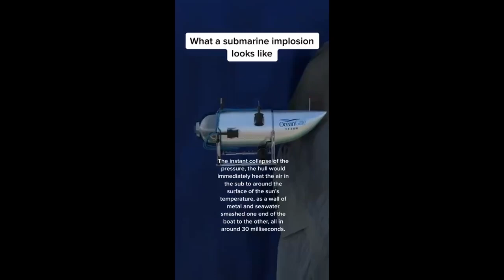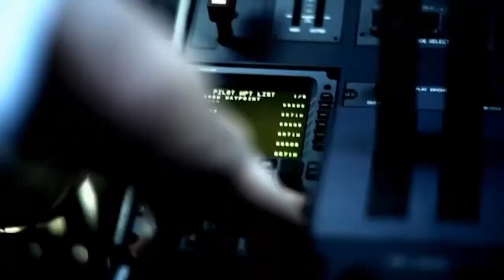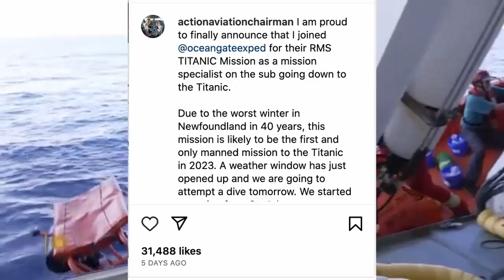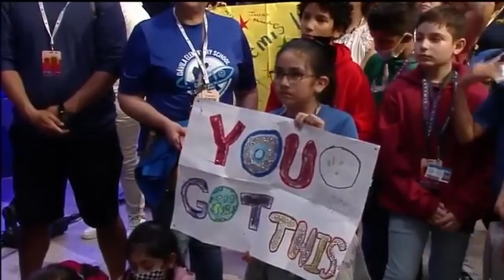The Five Who Died In the Titan Submarine | Their Backstory Explored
Today we are going to talk about the five people trapped in the Titan submersible made by oceangate.
Earlier in the day we all learned the rescue teams have finally found the submersible.
There was a catastrophic implosion that killed everyone on board the titan.
A remotely operated vehicle found a large debris field which included five different major pieces of the debris. The Rov found the tail cone of the titan about 1600 feet from the bow of the titanic shipwreck.
These are the missing five who lost their lives while exploring the depths of the ocean.
Hamish Harding is a British man who happened to be on the submersible when it disappeared, he was an avid skydiver and a jet pilot by trade with 16 air speed records.
The unhappy Brit was a Cambridge graduate with degrees with natural sciences and chemical engineering.
Hamish made his wealth by selling aircraft through his Dubai based company Action Aviation which is a private jet dealership he founded. Action aviation also aids in aircraft management, as well as brokerage and financing for aircraft.
As for why a billionaire would be in a dangerous submarine. Its because he’s an adventurer like Richard Branson. Hamish Harding has shown his desire for daring and exhilaration many times throughout his blessed life.
While he’s not working as chairman of his aviation company in the UAE or flying jets. He’s outside exploring the world.
The British adventurer has explored the depths of the Mariana Trench. Earning him a spot on the Guinness world records for the longest time spent during one of his submersible dives into the deepest part of the mysterious Mariana Trench.
He visited the south pole with Buzz Aldrin, the second man to step on the moon. Harding was the oldest person to reach the south pole at the ripe old age of 86.
When amazon founder Jeff Bezos decided he wanted to go to space. Hamish Harding decided he wanted to join in the fun as well. Hamish flew to space on blue origins fifth human crewed flight.
In 2019, Hamish harding teamed up with NASA Terry Virts to set a new Guinness world record for the shortest time taken to circumnavigate the earth crossing both south and north poles, while flying in a gulf stream business jet. Harding was the mission director and crew pilot for the one more orbit flight mission that earned him that world record.
Hamish and his team broke the record with a time of 46 hours and 40minutes.
The point I’m making is Hamish Harding likes adventure and that’s why he paid 250 thousand dollars to visit the titanic wreckage in ocean gate’s submersible Titan. His excitement for the ocean gate expedition was palpable.